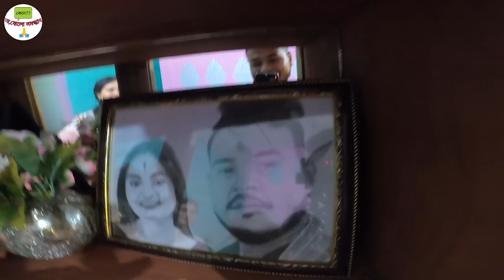আমাৰ Baby Planning কি কেনেকৈ?মন্দিৰ গৈ আহিলোobolonamsakar